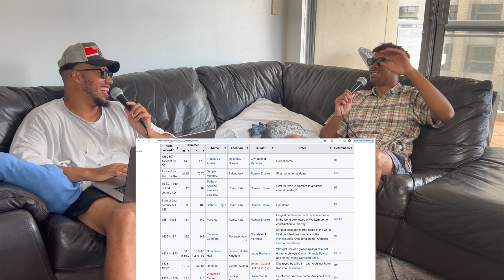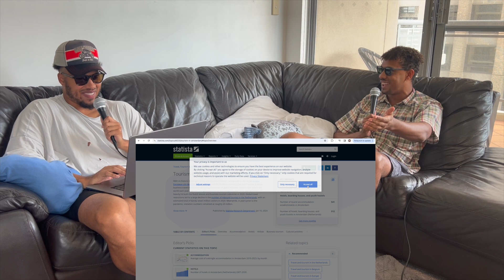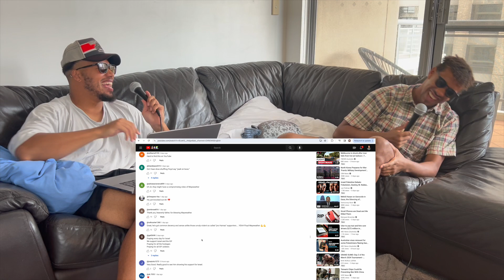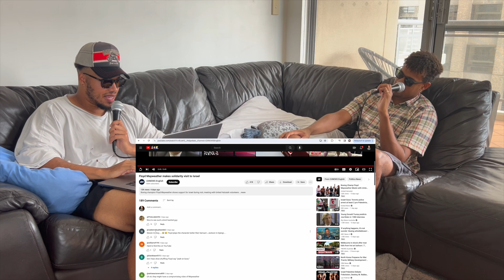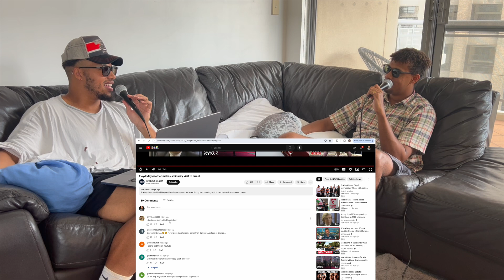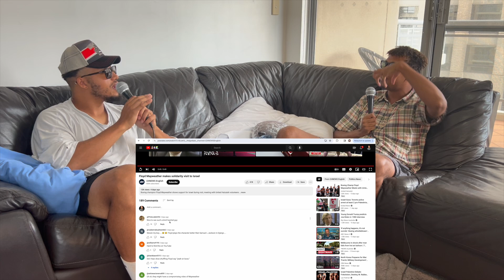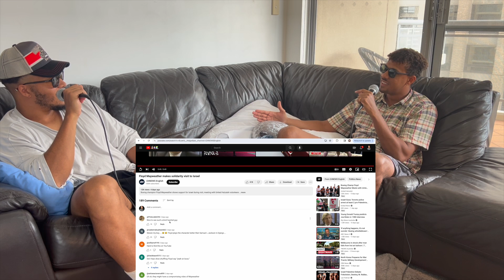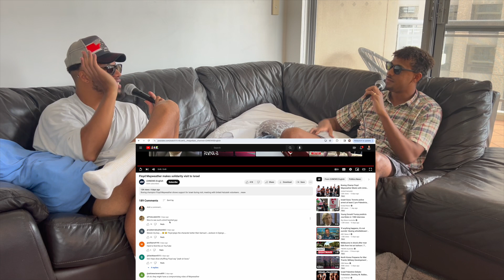FULL STREAM | Brother Ew, Plato's Cave, Darwinism, Old Structures | Drink Water Podcast Episode 44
The Drink Water brothers are back again tackling the biggest issues of the week in their signature free flowing style.